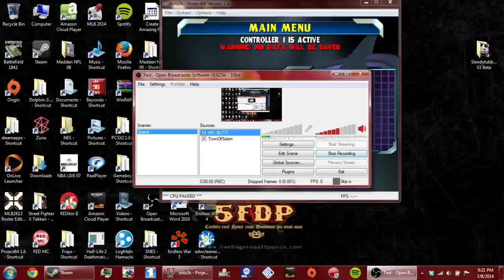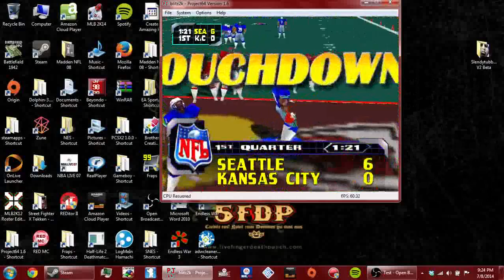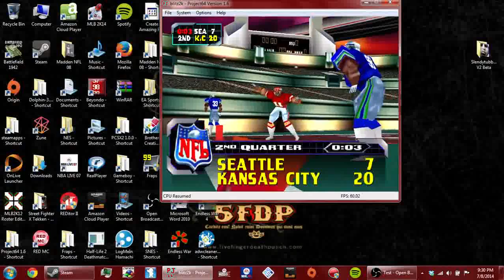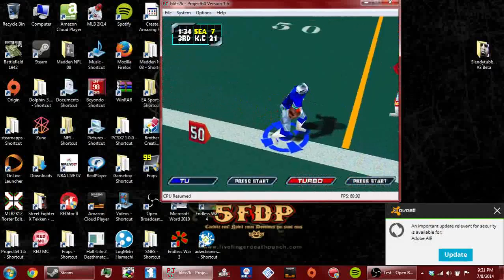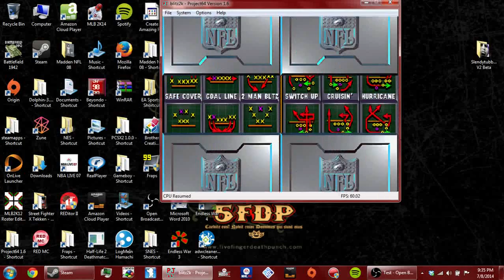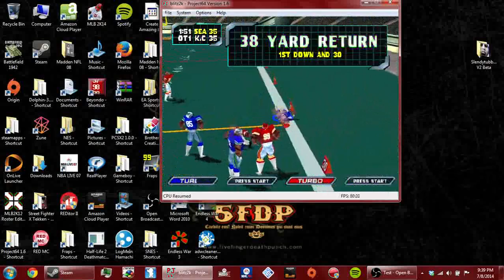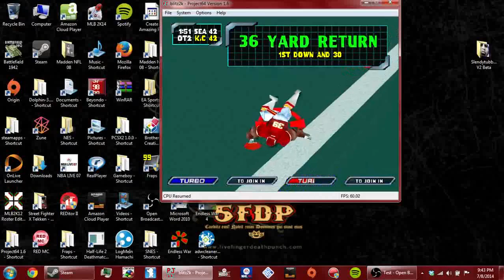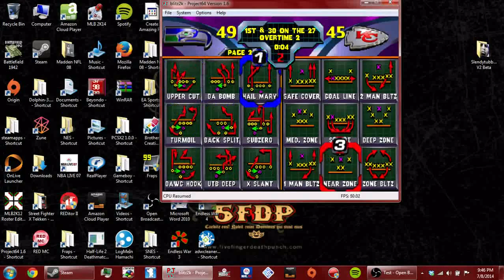NFL BLITZ 2000 Seahawks vs Chiefs Double OT Thriller